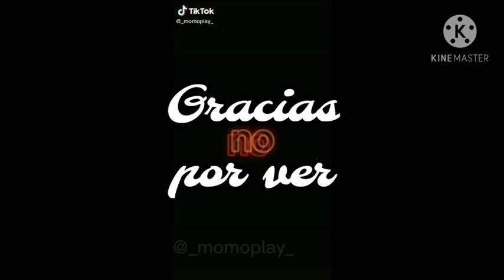✨//Brilla el sol los pajaritos cantan//meme//Raptor//